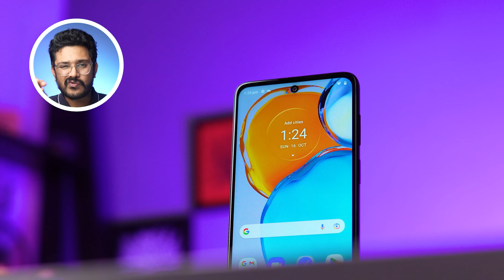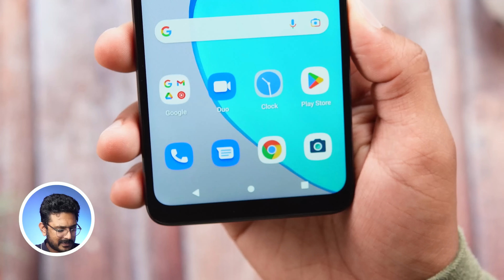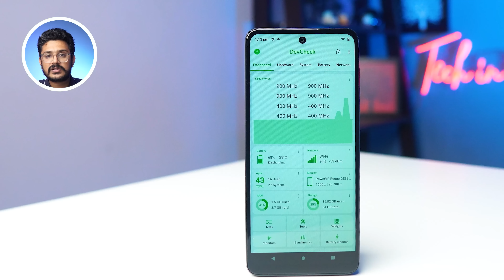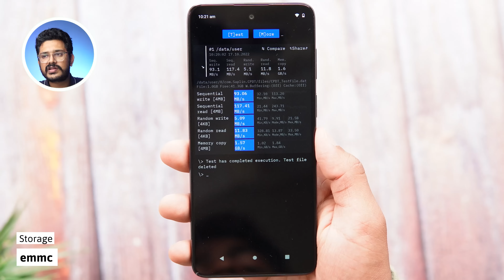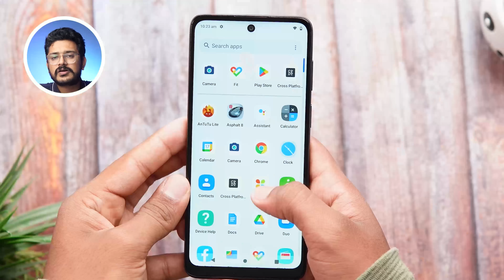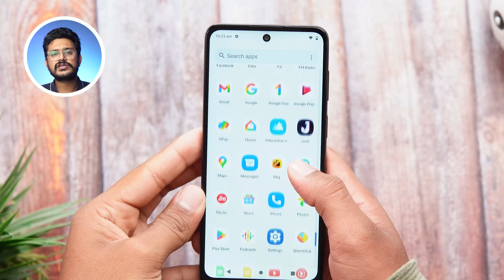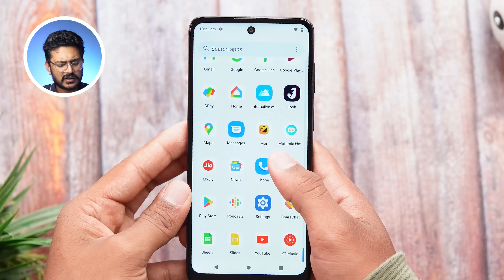ಕೇವಲ ₹8,999ಕ್ಕೆ⚡moto e22s Unboxing in ಕನ್ನಡ⚡Helio G37, 4/64GB, 90Hz Display |Kannada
moto e22s Unboxing in ಕನ್ನಡ⚡ಕೇವಲ ₹8,999ಕ್ಕೆ  Helio G37, 4/64GB, 90Hz Display |Kannada  video(ಕನ್ನಡದಲ್ಲಿ)